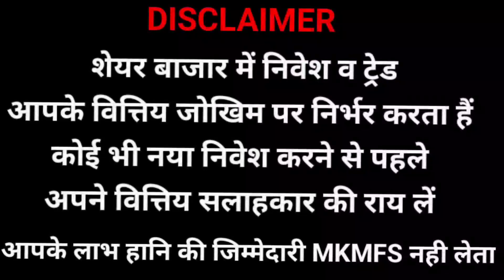| बजट 2023 | नया निजीकरण मुश्किल ? | PSU बैंकों का क्या होगा ? |